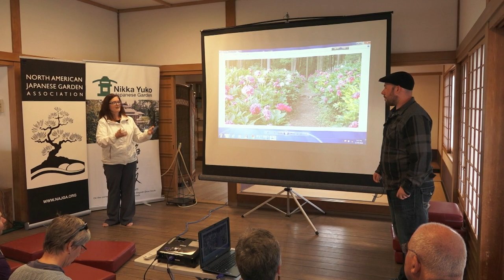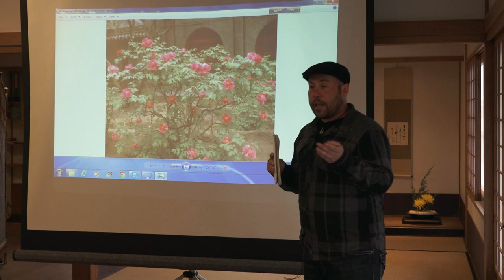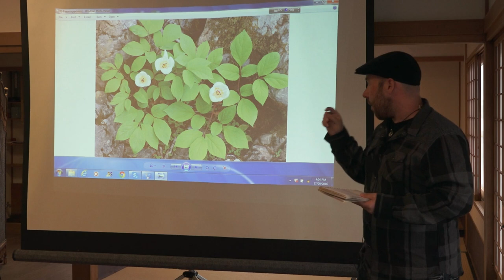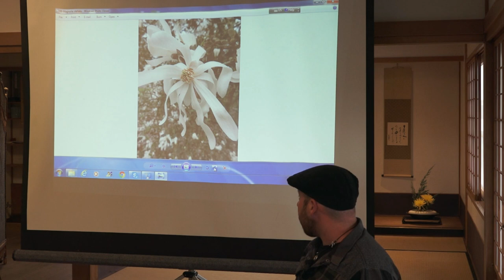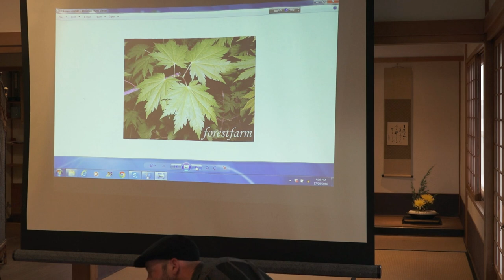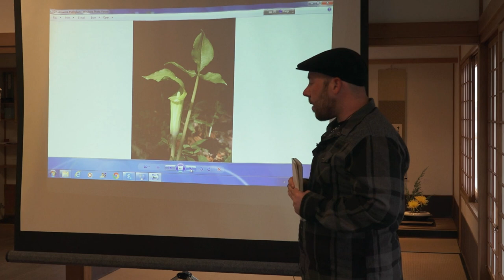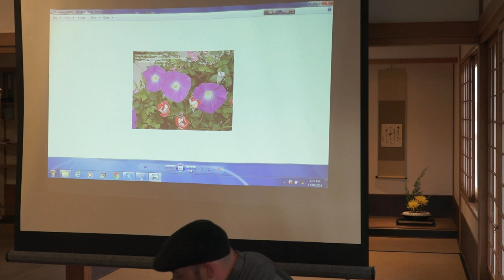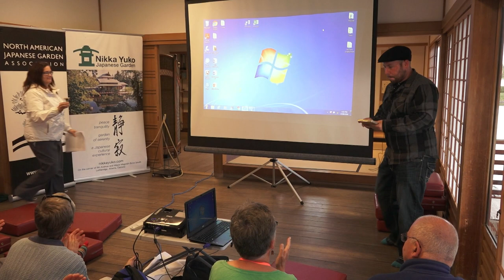NAJGA Regional Conference - Lyndon Penner Presentation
September 2016 Nikka Yuko Japanese Garden hosted the North American Japanese Garden Association Regional Conference, titled, The Adaptability of Japanese Gardens: "Lessons Learned on the Canadian Prairies".

This portion features horticulturalist and author Lyndon Penner.